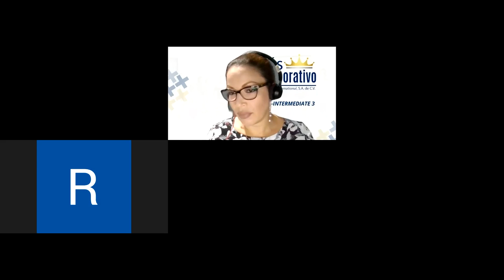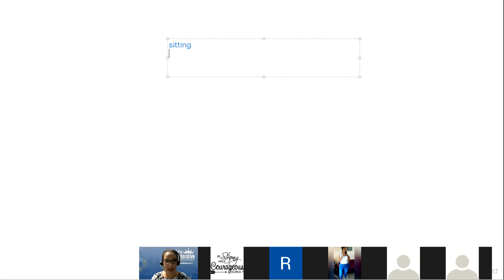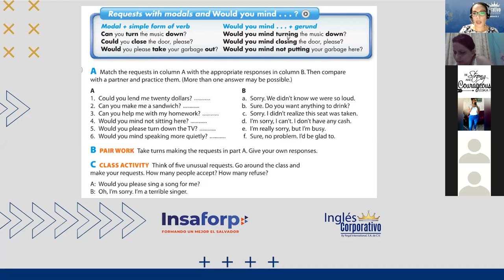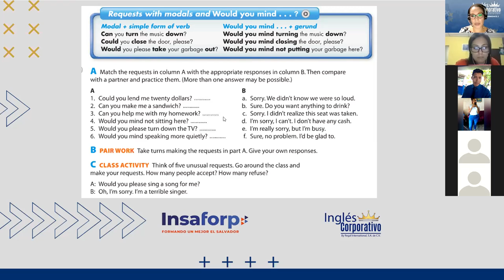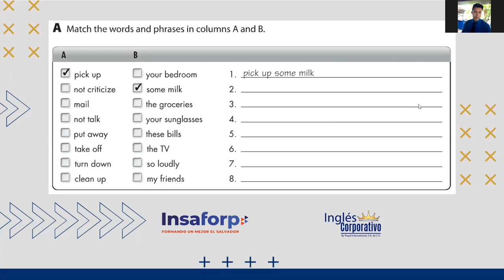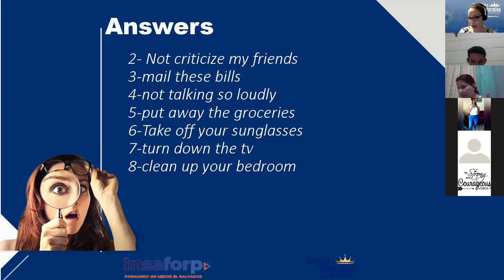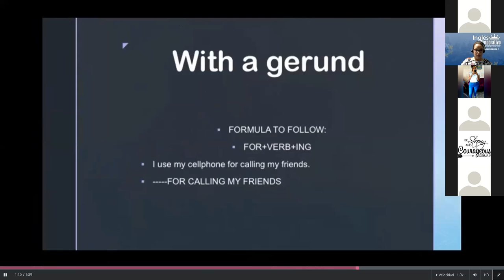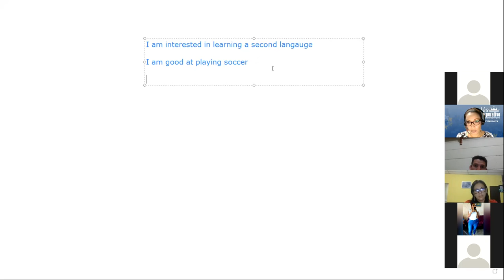Ingles Corporativo- Modals for requests Class 3